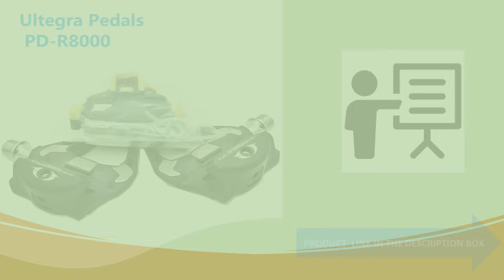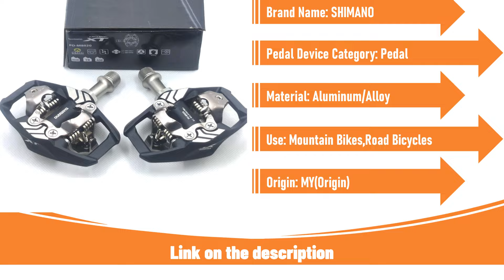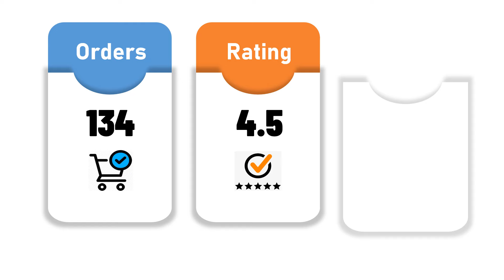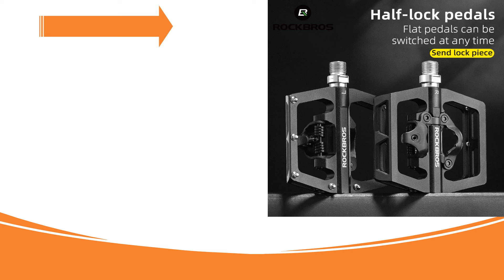Best MTB Bicycle Pedal in 2024 | Best Care | AliExpress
Best MTB Bicycle Pedal in 2024

5.Ultegra Pedals PD-R8000 Pedals Road Bike Clipless Pedals with SPD-SL R8000 Cleats Pedal SM-SH11 box bike accessorie

4.Original MTB Pedals PD M520 M540 M8000 M8100 MTB mountain bike pedals cycle self-locking lock pedal with SM-SH51 mtb accessories

3.Original PD M520 M540 M8000 M8020 M8100 MTB mountain bike bicycle pedals cycle self-locking lock pedal deore XT pedals

2.PD M8100 Pedal Original DEORE XT MTB Bicycle Self-Locking Pedals With SM-SH51 Components Using for Racing Mountain Bike Parts

1.ROCKBROS Bicycle Pedal Non-Slip MTB Bike Pedals Aluminum Alloy Flat Platform Applicable SPD Waterproof Cycling Accessories